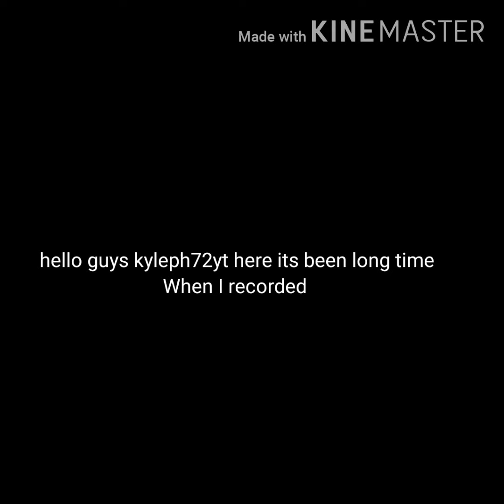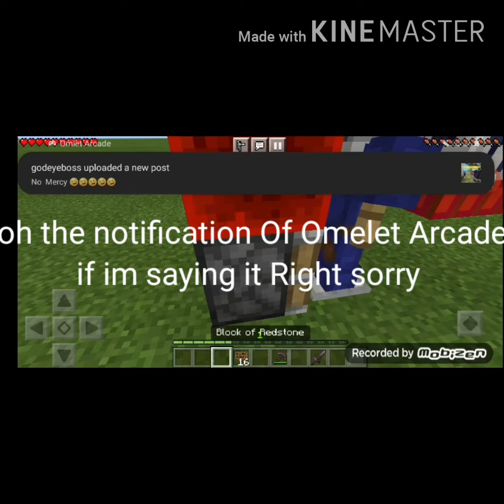How to make TF2 Bomb Carrier in Minecraft